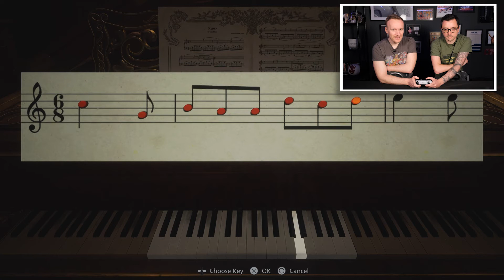Vampire Lady | Resident Evil Village: Ep 2 | 2 Guys 1 Pad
Jez and Alan return for take two of Resident Evil Village playthrough where they finally reach the castle and encounter the Lady Dimitrescu! It really helps us out!

Can they survive vicious vampires, gangly gargoyles and unwavering wolves, all whilst sharing one controller? With Jez playing, probably not….

How far do you think the lads will make it through the game?

0:00 Intro
1:06 Mother Miranda's Court
2:17 Escaping the Court
4:29 Meeting The Duke
5:27 Entering the Castle
7:55 Merchant's Room
9:54 Under the Castle
11:20 Bela Dimitrescu
12:30 Statue Puzzle Room
14:08 Mother Miranda's Chamber Room
17:17 Courtyard
21:15 Castle Roof
24:24 Outro
25:28 End Card

📺   Follow All Maverick Live on Twitch to join us playing our Favourite Games every week!